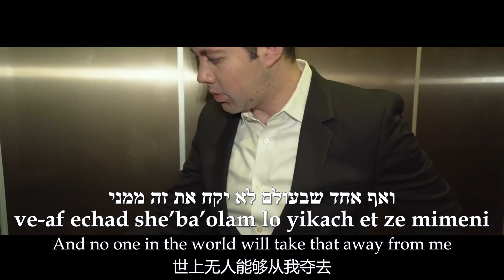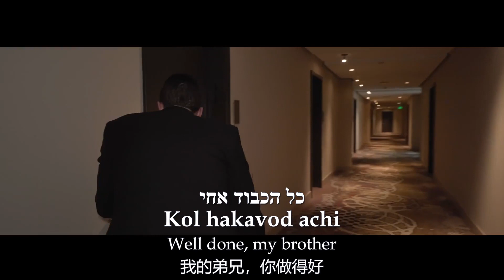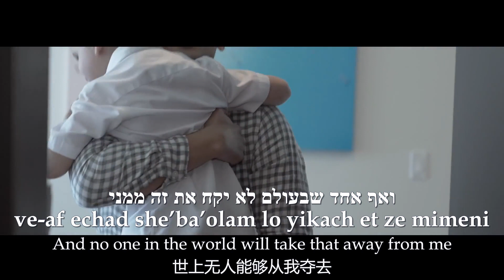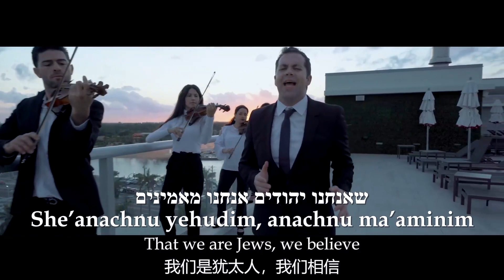Kol Hakavod 做得好 Well Done Simcha Leiner